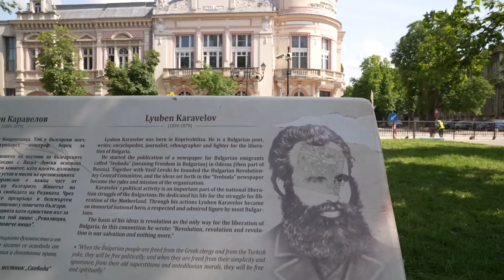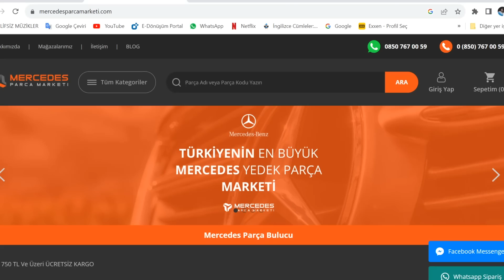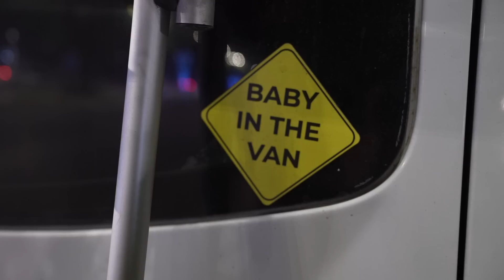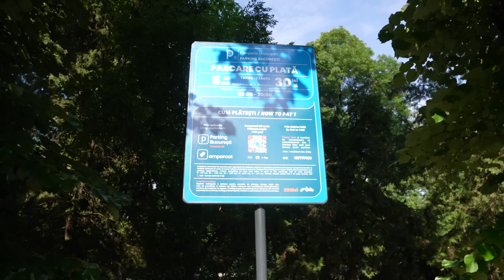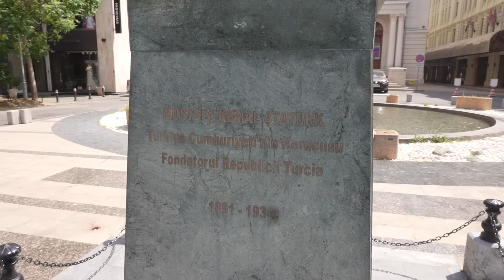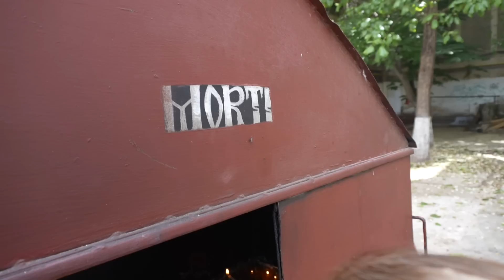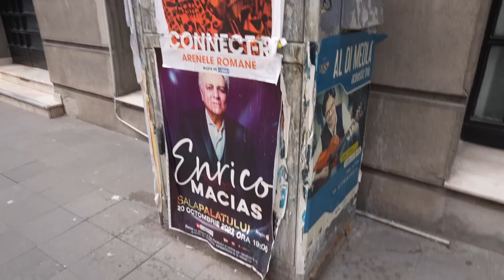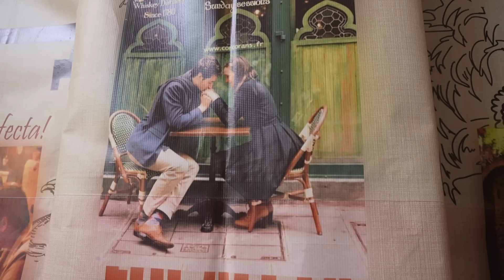Karavanımızla Bulgaristan'dan Romanya'nın başkenti Bükreş'e gidiyoruz!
Uzun zamandır hayalini kurduğumuz İstanbul-Portekiz karavan turumuza sonunda çıkıyoruz!
Rotamızda 12 ülke var!

 Bu bölümde Yunanistan'dan başlayan Romanya'yla devam eden yol maceramızı izleyeceksiniz.

İyi seyirler!

Destekçilerimiz

Müzikler için SNAPMUSE'e teşekkür ederiz!